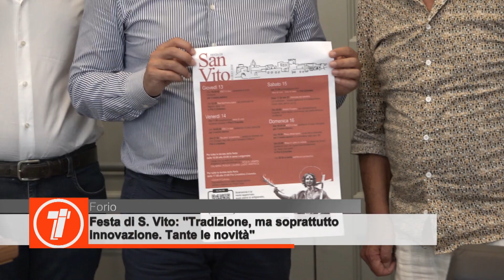Forio. Festa S.Vito 2024, tradizione ed innovazione. Tante le novità